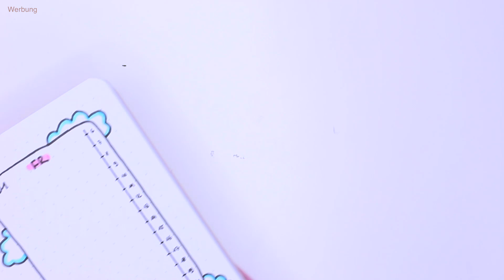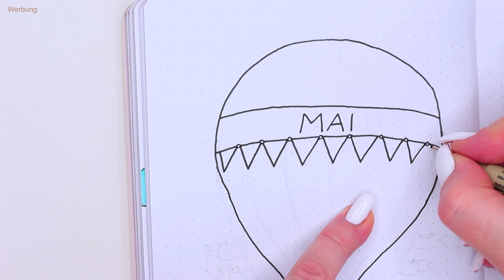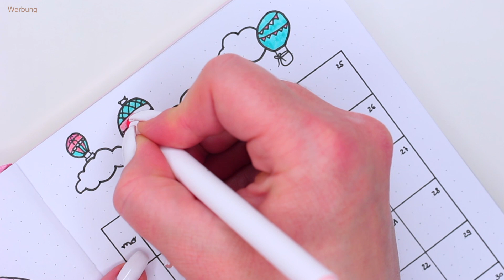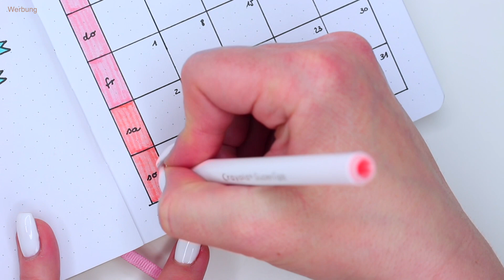EINFACH ABGEHOBEN - mein BULLET JOURNAL SETUP für MAI 2020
Lasst uns mein Bullet Journal Setup Mai im Bullet Journal (2020 deutsch) gestalten! Natürlich wird auch dieses Bullet Journal Setup (2020) in meinem Plan with me (deutsch) Video kreativ. Bullet Journal gestalten für Anfänger und Fortgeschrittene! Meine Plan with me Bullet Journal Videos  (Bullet Journal Woche gestalten und Bullet Journal Monatsplanung) sind meine absoluten FAVORITEN!  Auch dieses mal mit jeder Menge Bullet Journal Seiten Ideen.

Meine Bullet Journal Ausstattung
Hier findest du ALLE Stifte und Journals und jede Mende Bullet Journal Zubehör das ich verwende!

WICHTIGE INFO: Die Website und der SHOP sind geschlossen.
Hi!
Ich bin Yvette – willkommen in meiner kreativ-organisierten Welt! ✨

Auf meinem Kanal dreht sich alles um Haushalt, Putzen, Aufräumen und Organisieren – für ein hübsches Zuhause, in dem du dich wohlfühlst. 🏡 Ob praktische Putz-Tipps, einfache Routinen für mehr Ordnung oder kreative Bullet Journal Ideen zur Planung – hier findest du die Inspiration, aus nem ganz normalen Haushalt, ner normalen Wohnung und nem normalen Alltag :) .

Ich zeige dir, wie ich meinen Haushalt schmeiße, Platz für meine Familie schaffe und dabei Spaß am Planen und Aufräumen hab. Von Bullet Journal Setups für Haushaltsplanung bis hin zu schnellen Aufräum-Hacks ist für jeden etwas dabei.

1x wöchentlich wartet ein neues Video auf dich – mal über Bullet Journaling, mal über Haushaltsorganisation.

Schreib mir in den Kommentaren, welche Tipps du brauchst oder was dich inspiriert – ich freu mich auf dich!

Bis dahin...
„Bleib kreativ organisiert! Ich bleib’s auch.“
Deine Yvette 💛

Du willst noch mehr Videos?

Mein Amazon-Store ❤️

Hier findest du alle meine Lieblinge und gezeigten Produkte von Amazon fürs Journaling und den Haushalt:

Das bedeutet, dass ich eine Provision erhalte wenn ihr über diesen Link einkauft. Für euch wird es dadurch natürlich nicht teurer. Ihr kommt direkt zu den erwähnten Produkten und könnt mich durch Nutzung der Links unterstützen. Wenn ihr das nicht möchtet, könnt ihr natürlich über andere Links oder die Webseiten direkt suchen.